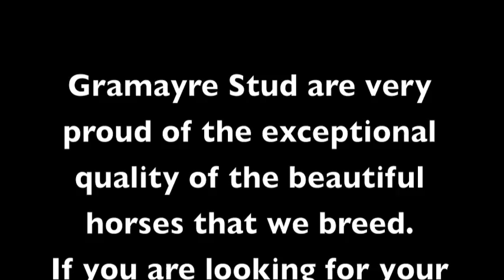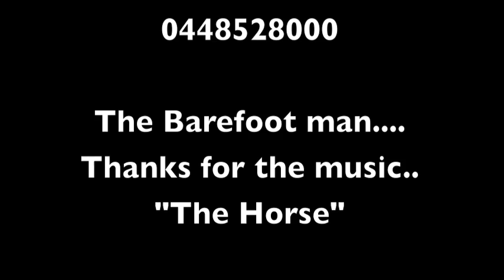GRAMAYRE FRIESIAN HORSE STUD : FRIESIAN AND KNABSTRUPPER HORSES..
FRIESIANHORSE.COM.AU

FRIESIAN AND KNABSTRUPPER HORSES FOR SALE :

Friesian Horses
GRAMAYRE FRIESIAN HORSE STUD